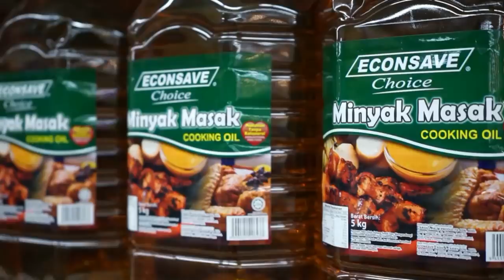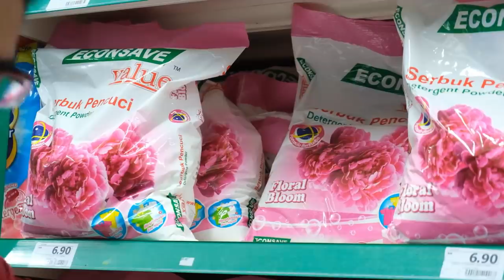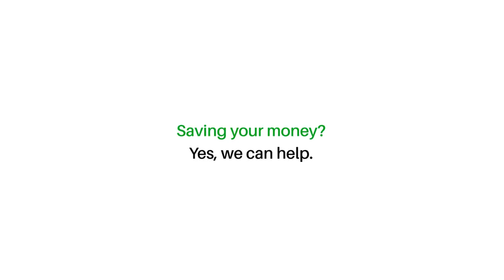Pengalaman berbelanja di Econsave yang tak dapat dilupakan sepanjang hayat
Ada sesuatu yang berlaku kepada Encik Hakim ketika berbelanja di Econsave. Peristiwa ini akan diingati beliau sehingga ke akhir hayat. Nak tahu apa? Saksikan video ini sehingga habis !